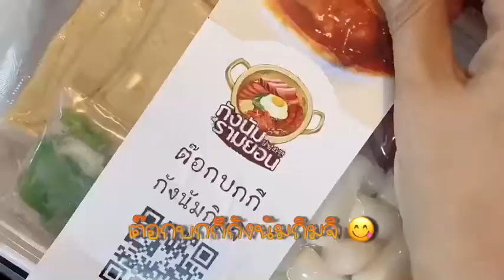วีธีปรุง ต๊อกบกกี กังนัม กิมจิ แบบพร้อมปรุงจากกังนัมรามยอน